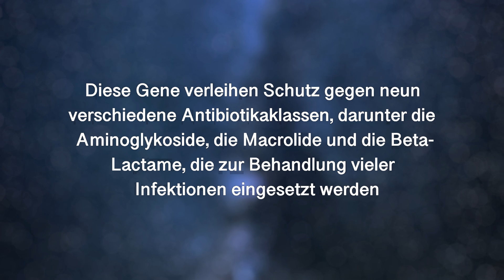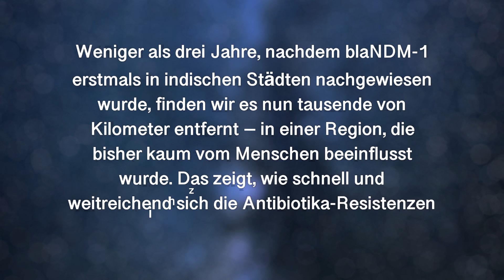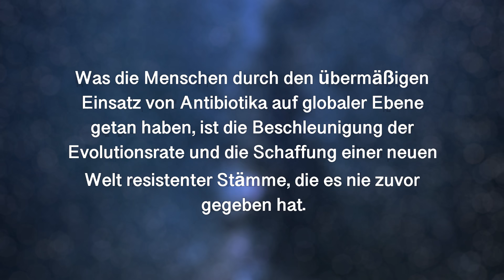Von Menschen erschaffene Superkeime fordern Millionen Tote - Clixoom Science & Fiction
700.000 Todesopfer pro Jahr fordern Superkeime - und die Zahl steigt. Multiresistente Keime, die immun gegen Antibiotika sind, gehören mit zu den größten Gefahren für die Menschheit in unserer Zeit! Eine Entdeckung in der Arktis macht jetzt deutlich, dass die Gene dieser Superkeime vor nichts Halt machen. Und schon heute wissen wir, wieviele Millionen in naher Zukunft daran sterben werden.